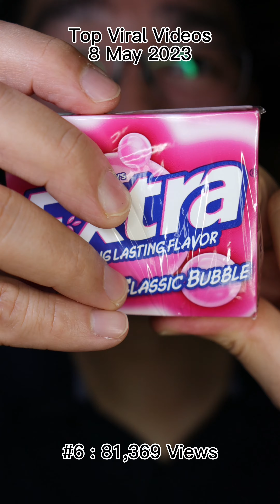ASMR | Which Video Topped the Charts on 8th May 2023? 😳